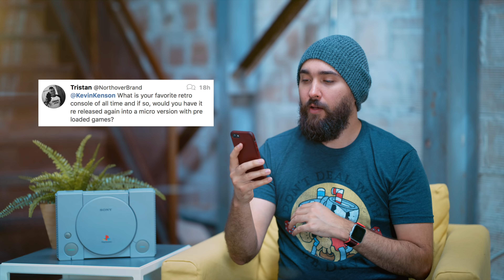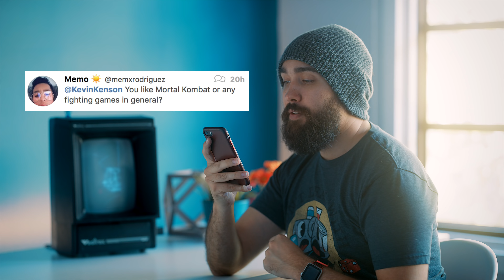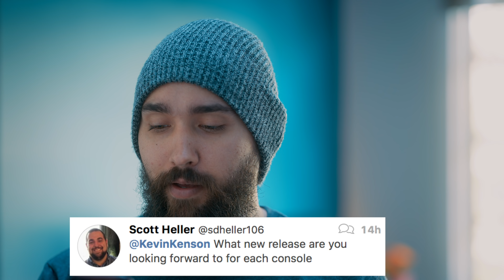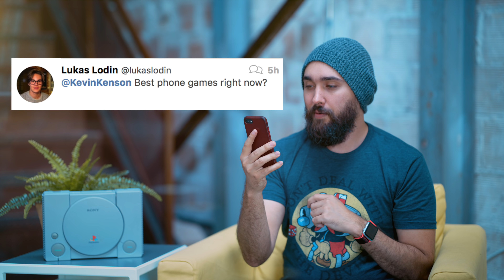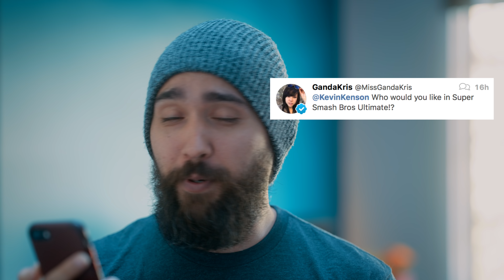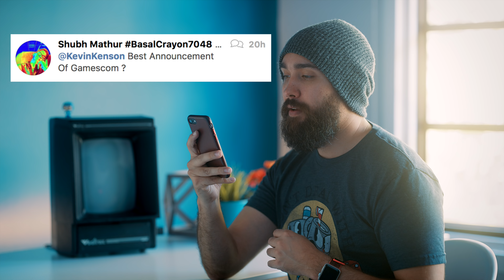PlayStation Classic Edition?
August Q&A! With questions including why I want a PS1 classic edition, thoughts on the Spiderman PS4 Pro, and more Super Smash Bros Ultimate Hopes!

Game Capture